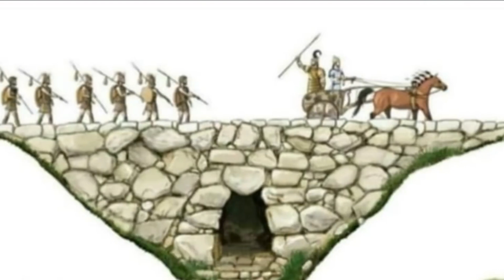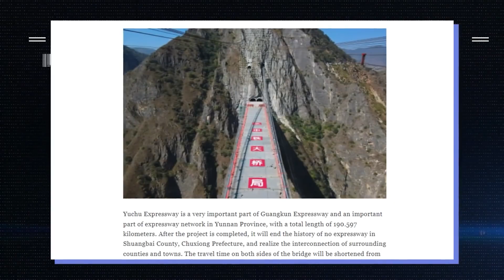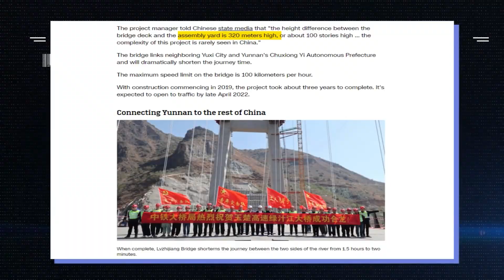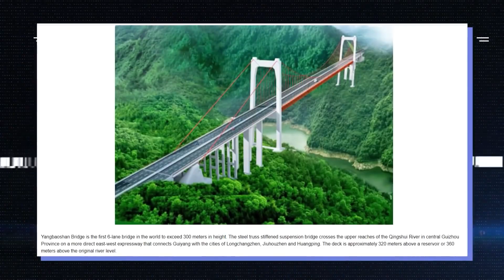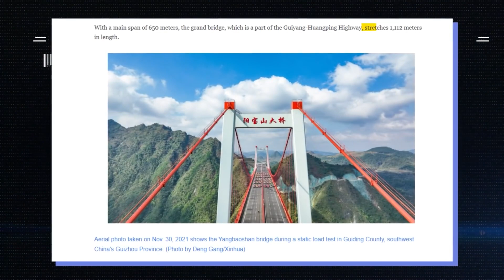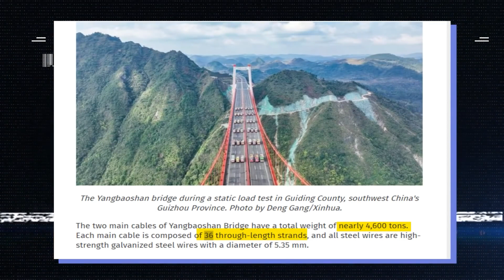$20 billion dollar chinese bridge SHOCKS American scientists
Welcome Back To Building Evolution!

Americans like their stuff jumbo-sized, and huge constructions are a norm in the country. When it comes to bridges, the nation boasts of many iconic ones, including the world-famous Golden Gate Bridge in San Francisco, California! However, engineers have been pulling off massive bridges that have left their American counterparts shocked by the daringness and ingenuity!. Humans have been building bridges for eternity. The Arkadiko Bridge, also known as the Kazama Bridge, is claimed by many to be the oldest existing bridge in the world. In this video, we are looking into the $20 billion dollar Chinese bridge SHOCKS American scientists